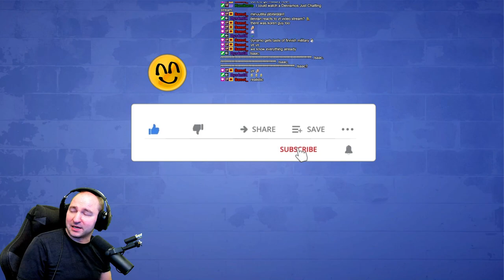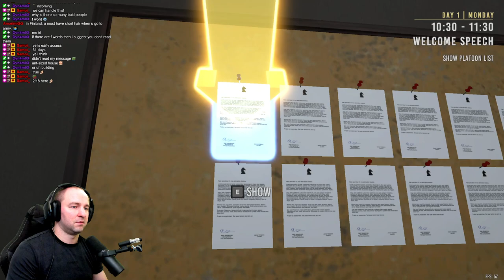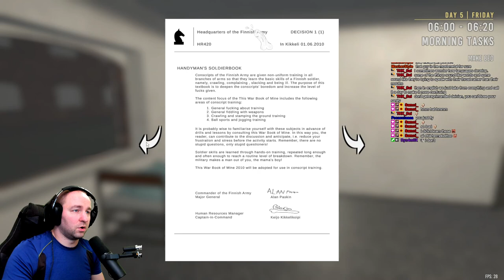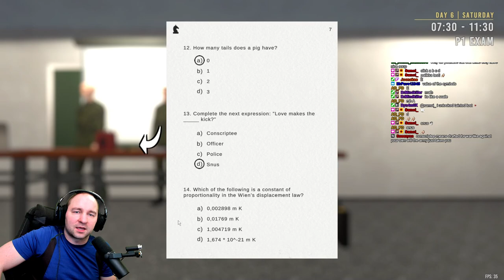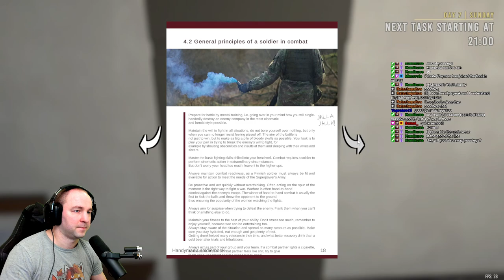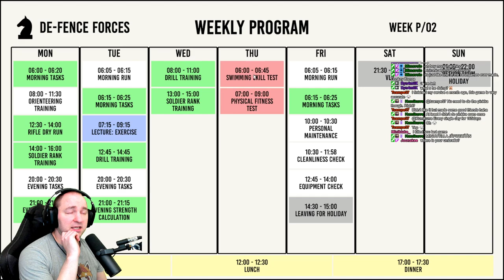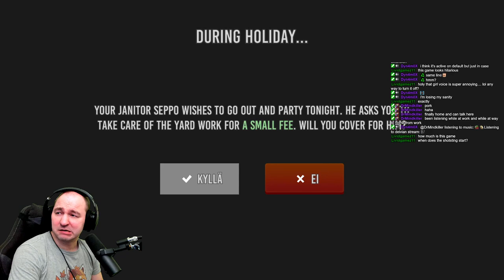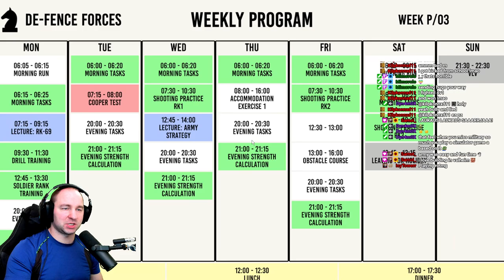Palveluspäiviä Läpipeluu Part 1 | Finnish Army Simulator | Days 1-15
Nönnönnöö reporting for duty In Finnish Army Simulator.
This is a "full playthrough" version Part 1 / 2 as it was requested to see what other things I will witness in this awesome early access.

Timestamps for each day:

00:00:00 Day 1
01:14:46 Day 2
02:32:56 Day 3
03:24:29 Day 4
04:14:34 Day 5
05:17:00 Day 6
05:58:11 Day 7
06:26:58 Day 8
07:31:12 Day 9
08:19:06 Day 12
09:06:51 Day 14
09:11:53 Day 15

I am from Finland myself but I want to show others as well how amazing game this is by using English subtitles in the game while we still hear the funny moments with finnish voice acting in the simulator.

Game is being made by "Please Be Patient" so I just want to give a high credits for making one of my best rated game in 2023.
I really hope you also enjoyed watching this and come to witness more in the upcoming streams because there are many games to come!